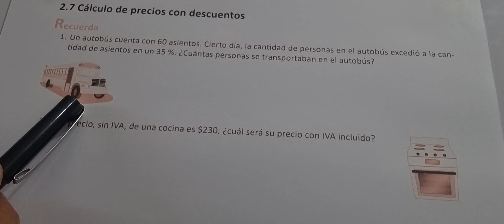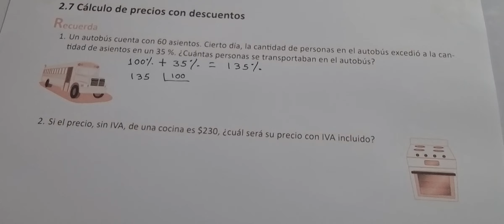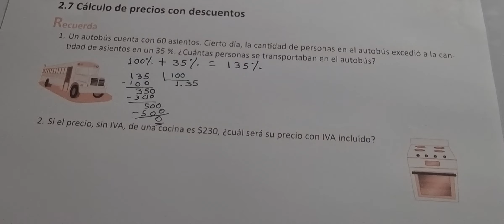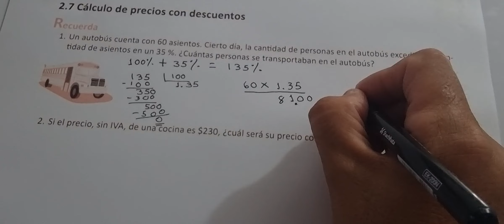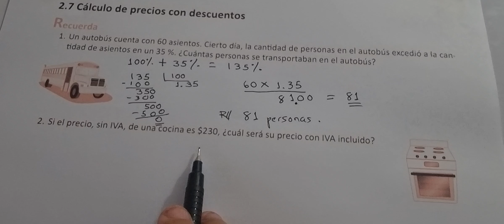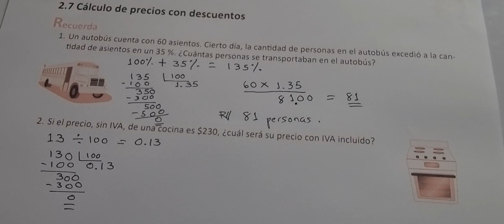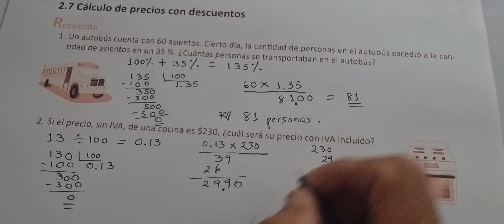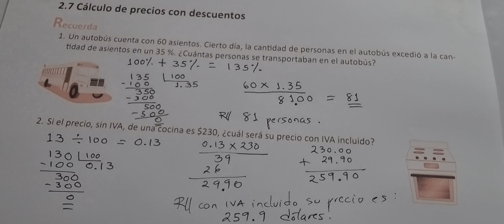2.7 CÁLCULO DE PRECIOS CON DESCUENTOS (CUADERNO DE EJERCICIO RECUERDA)